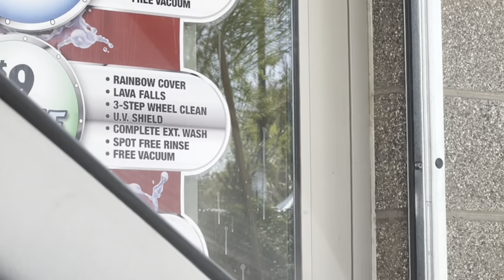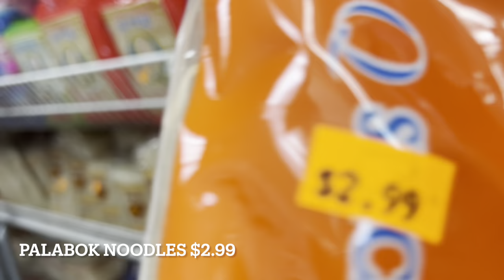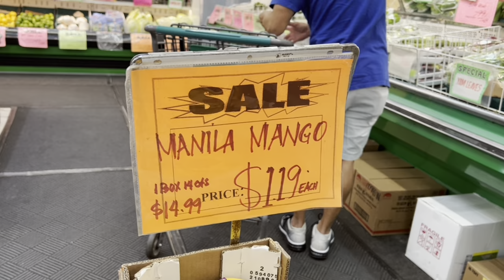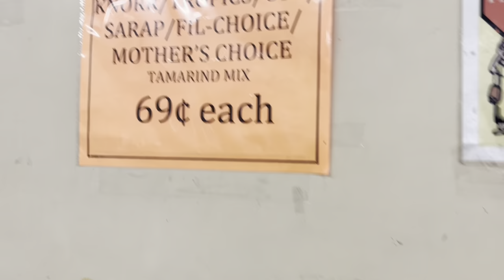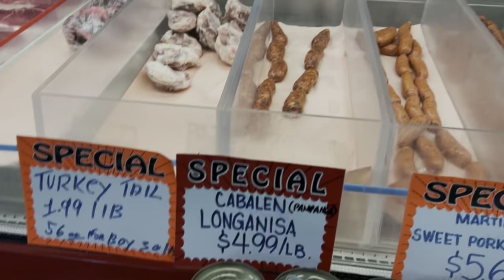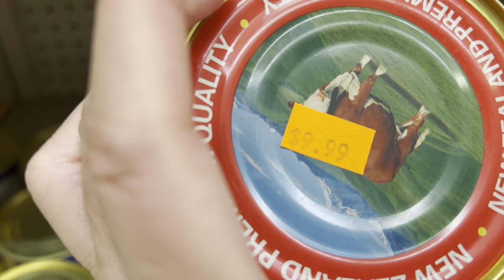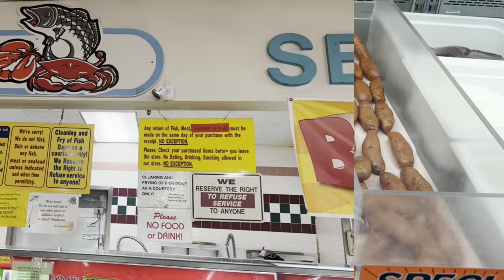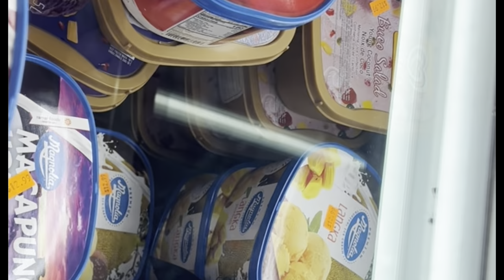Palengke time Lucky Seafood Market. Splash Express $7 carwash😱Gala tayo sa Home Depot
We had to run some errands at the same time mag bonding tayo! Join me and Camelot gumala muna tayo🤗